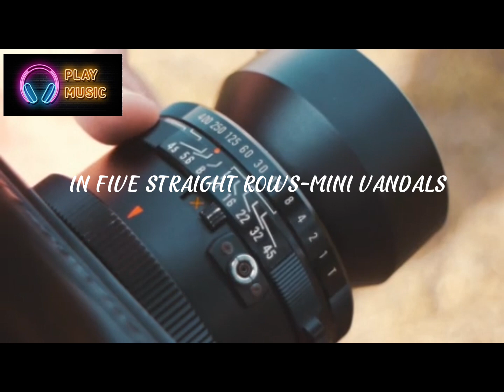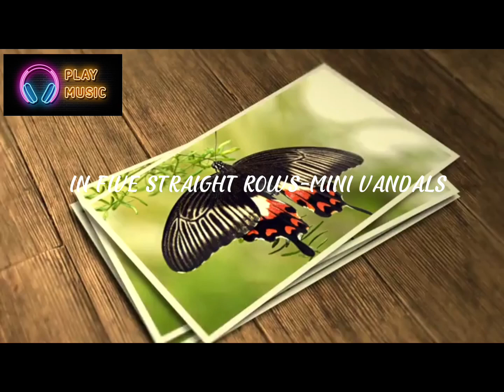RANDOM FREE MUSIC/BACKGROUND MUSIC FREE TO DOWNLOAD AUDIO LIBRARY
This video or content helps us to easyly find free music to use to the different project  ,most especially the YouTube creator ,this is the most important part of their video or content.
free music
background music